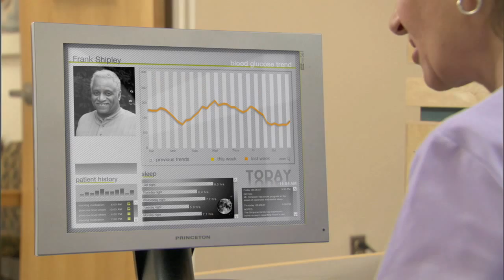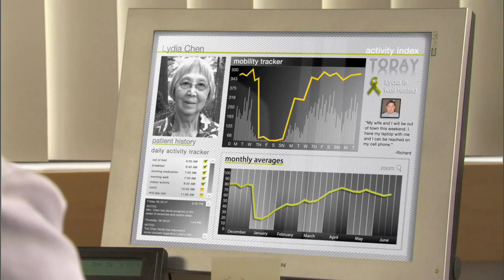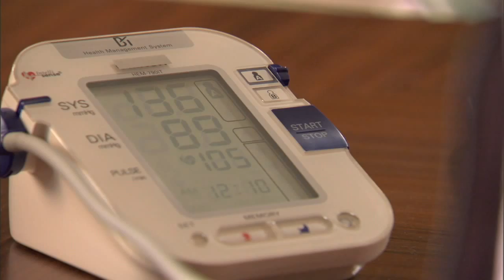Technology Meets Health Care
Continua Health Alliance Vision Video:  a look into the near future, when smart devices are networked to help us maintain our health, monitor older relatives, and manage chronic diseases.